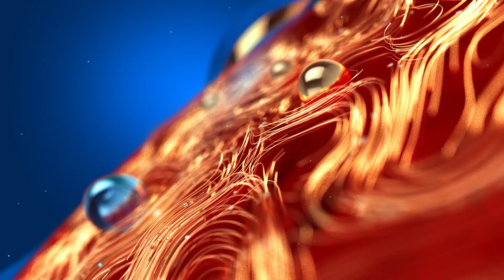News Anchor R Balakrishnan | നമസ്കാരം വാർത്തകളിലേക്ക് സ്വാഗതം പ്രധാനവാർത്തകൾ | Dooradarshan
നമസ്കാരം വാർത്തകളിലേക്ക് സ്വാഗതം പ്രധാനവാർത്തകൾ